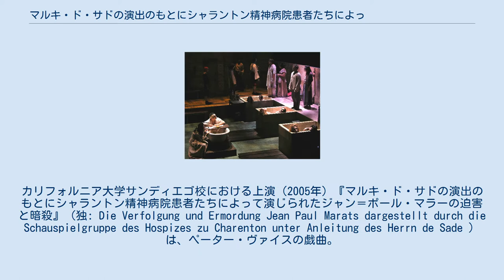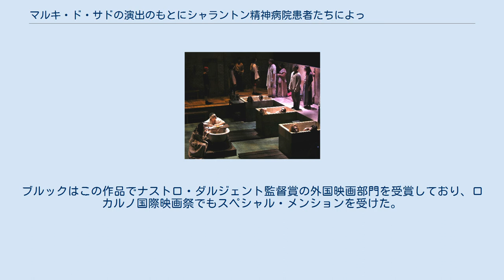マルキ・ド・サドの演出のもとにシャラントン精神病院患者たちによって演じられたジャン＝ポール・マラーの迫害と暗殺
マルキ・ド・サドの演出のもとにシャラントン精神病院患者たちによって演じられたジャン＝ポール・マラーの迫害と暗殺, by Wikipedia / CC BY SA 3.0

カリフォルニア大学サンディエゴ校における上演（2005年) 『マルキ・ド・サドの演出のもとにシャラントン精神病院患者たちによって演じられたジャン＝ポール・マラーの迫害と暗殺』（独: Die Verfolgung und Ermordung Jean Paul Marats dargestellt durch die Schauspielgruppe des Hospizes zu Charenton unter Anleitung des Herrn de Sade ）は、ペーター・ヴァイスの戯曲。
1964年4月29日、ベルリン・シラー劇場にて初演（コンラート・スウィナルスキ演出）。
題名が長いためしばしば『マラー/サド』(Marat/Sade) と略される。
 全体が劇中劇のかたちで提示される実験的な作品であり、フランス革命期の過激な共和主義者ジャン＝ポール・マラーが浴槽でシャルロット・コルデーに刺殺された出来事（1793年7月13日）を、1808年7月13日、シャラントン精神病院にて、自身入院患者であったマルキ・ド・サド侯爵が患者たちを使って上演している、という設定になっている。
シャラントン精神病院は当時、所長のクールミエによって、精神治療の一環として実際に患者による演劇が実施されており、またサドも実際に1803年から1814年までここに入院し劇の台本を書いていた。
ただしマラーについての劇を書いたという事実はない。
 精神病院の大きな浴室が舞台であり、大勢の看護人たちに監視される形で劇中劇の上演が行われ、途中で脚本家サドによる指示が入る場面もある。
全体は2場からなり、第一場でマラーの生い立ちから革命家を志すまでの経緯が、第二場では国民公会におけるマラーの弾劾演説、サドとの対話（史実にはない。またこのサドはサド自身が演じるという設定）、コルデーによるマラーの刺殺とナポレオン時代の到来が描かれる。
戯曲全体の主題は、全体主義者として描かれるマラーと徹底的な個人主義者であるサドとの思想的な対決にあるが、患者たちの監督者でありナポレオン体制の体現者である所長クールミエがしばしば劇を中断させ、最後は患者たちがナポレオンを讃えながら狂乱状態に陥る場面で終わる。
この最後の狂乱の場面は後に患者たちがナポレオンを讃える合唱に改められている。
 作者のヴァイス自身は執筆当時、サドでもマラーでもない第三の政治的立場を模索していたが、のちにはマラーの立場を肯定的に描いた東ドイツの演出を肯定的に捉えてもいる。
この戯曲は1966年、アメリカのトニー賞演劇部門を受賞した。
1967年にピーター・ブルックによって映画化もされている。
 1964年のロイヤル・シェイクスピア・カンパニーによる舞台をきっかけに、この舞台を手がけた演出家ピーター・ブルックの監督で1967年に映画化された。
原題はThe Persecution and Assassination of Jean-Paul Marat as Performed by the Inmates of the Asylum of Charenton Under the Direction of the Marquis de Sade。
出演はパトリック・マギー（マルキ・ド・サド）、イアン・リチャードソン（ジャン＝ポール・マラー）、グレンダ・ジャクソン（シャルロット・コルデー）など。
ブルックはこの作品でナストロ・ダルジェント監督賞の外国映画部門を受賞しており、ロカルノ国際映画祭でもスペシャル・メンションを受けた。
なお、この映画の日本語訳題は日本公開映画の中で最も長いタイトルである。